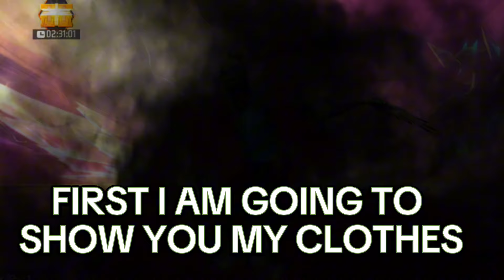My Free Fire Collection 🍷🗿 Para SAMSUNG A3,A5,A6,A7,J2,J5,J7,S5,S6,S7,S9,A10,A20,A30,A50,A70 /// FF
Thanks 😊 For Watching ❤️ Byeeeeee 🥰

🏷️ Hashtag 🏷️